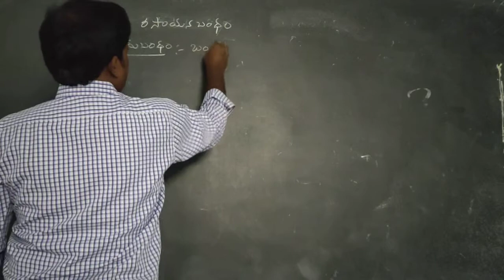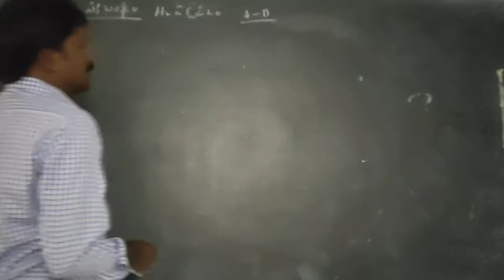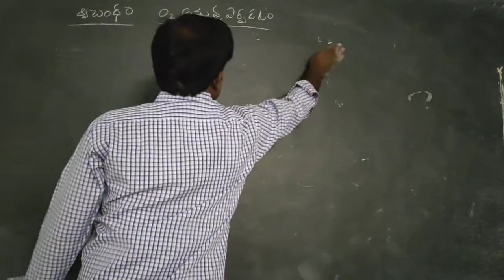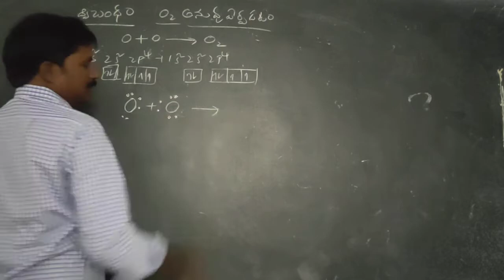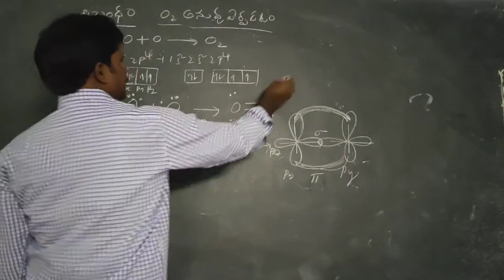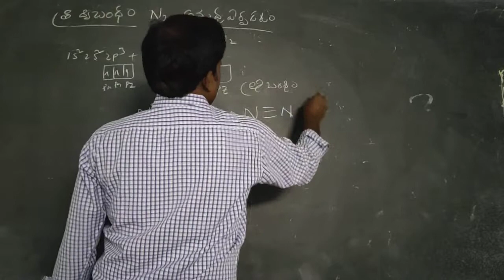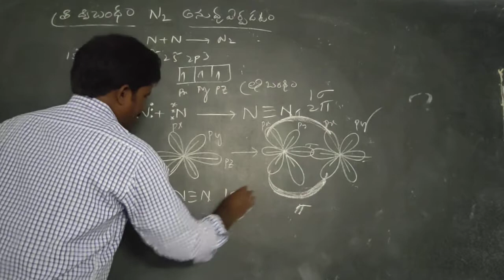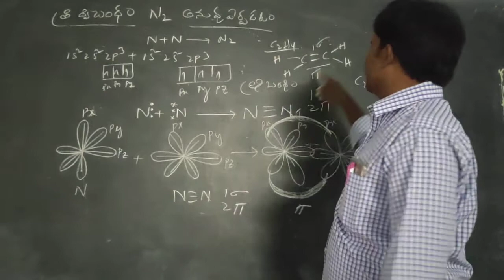Sri sampath sai jr college Narasannapeta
Chemistry 1st year TM